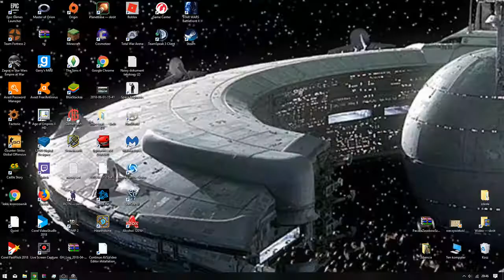ogarnołem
film nie jest częściom seri